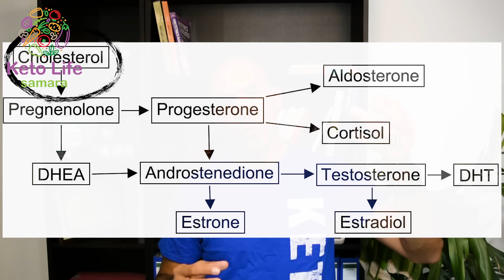التخلص من زيادة هرمون الاستروجين - مصادره و علاجه - للنساء و الرجال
اهلا وسهلا فيك في قناتك عن كل مايتعلق بالكيتو. معك أحمد سمارة أخصائي تغذية علاجية باستخدام الرجيم الكيتوني و الصيام المتقطع و هدفي انشر الوعي بحق كل انسان بإنه يعيش حياة صحية بدون أمراض

**حلقتنا اليوم كيفية التخلص من زيادة هرمون الاستروجين عند كل من النساء و الرجال لان هرمون الاستروجين في الطعام و الشراب مرتفع.

**جهاز الكيتو موجو
• شرائح الكيتونات
• شرائح السكر

**مكمل الكروم

** مكمل الزنك

أحمد سمارة
أخصائي تغذية علاجية باستخدام الرجيم الكيتوني و الصيام المتقطع
 مع دوام التمنيات بالصحة و العافية